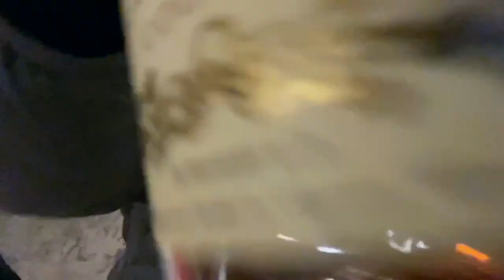Are You An Astronaut?!?! ft. The Space Crew!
ARE YOU AN ASTRONAUT?!?! Tap in with the crew!! Let you know what we on behind the music! tap in with the astronauts , no one safe from the boy Qrandyyy! Roll up, light up and blast off with us.